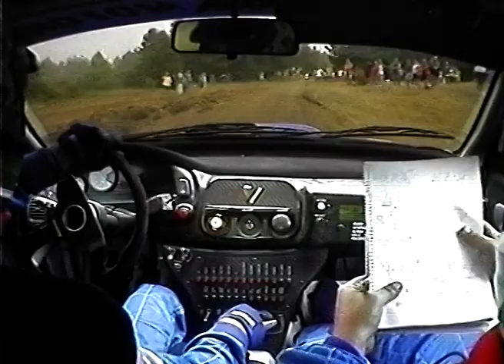Veszprém Rally 2000 - ifj. Angyalfi Károly - Büki Ernő Subaru Impreza 555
Bármennyit meg lehet ezekből nézni. :)
Gyors: Sólyi erdő 8.50 km SS8